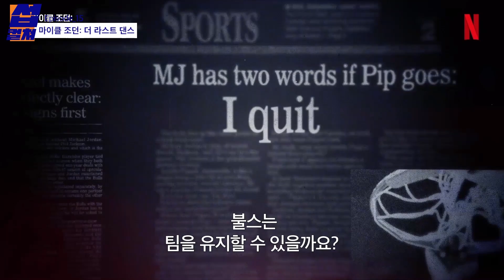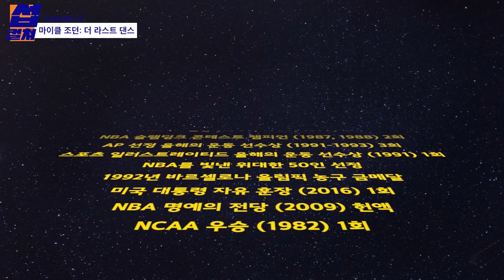“농구 몰라도 돼” 마이클 조던 다큐 ‘더 라스트 댄스’ 재미있는 이유 섭컬쳐 EP.15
*댓글 이벤트
섭컬쳐 '마이클 조던: 더 라스트 댄스 편' '좋아요'를 눌러주시고 영성 본 소감을 재치 있게 댓글로 달아주세요. 이메일 주소까지 함께 남겨주신 분들 중 추첨을 통해 총 4명에게 조던 긴팔 맨투맨 티셔츠 L 사이즈 2장,  조던 반팔 맨투맨 M, XL 사이즈 2장 등 한장씩 보내드리겠습니다. 당첨자는 5월 28일(목), 당첨자에 한해 개별로 메일 드리겠습니다. 많은 참여 부탁드립니다.
지난 5월 11일, 넷플릭스 오리지널 시리즈 중에 재미있는 다큐멘터리가 공개됐습니다. ‘농구 황제’ 마이클 조던이 신인 선수에서 한 조직의 리더로 성장하는 과정을 그린 다큐 ‘마이클 조던: 더 라스트 댄스’인데요. 농구를 좋아하는 사람에게는 반가운 작품이 되겠지만 농구를 좋아하지 않는 사람에게는 특별히 구미가 당기지 않는 작품이라고 생각하신다면 큰 오산입니다.
앞서 말했듯 ‘더 라스트 댄스’는 농구, 스포츠 경기에 대한 이야기라기 보다 주인공 조던의 삶에서 큰 사건들을 중심으로 이야기를 푼 다큐입니다. 게다가 ‘더라스트댄스’는 수 십 년간 단 한번도 공개된 적이 없었던 500여시간의 촬영분을 토대로 만들었으니 굉장히 신선한 이야기가 될 것입니다.
버락 오바마부터 저스틴 팀버레이크까지 출연한 인터뷰이만 해도 총 106명. 연예인들의 연예인, 약 3조원의 재산을 가진 사나이, '마이클조던'의 다큐를 '섭컬쳐'에서 자세히 리뷰해 드리겠습니다. 농구 모르셔도 돼요 :)
✍🏻editor 이충섭 🎥Menoc 🎨남승우
반갑습니다. 에콰티비입니다.
구독은 위트와 지성을 UP시켜드립니다.